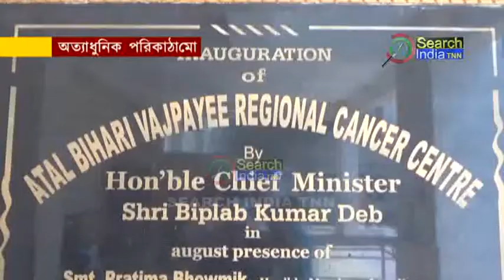অত্যাধুনিক পরিকাঠামো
রাজ্যের ক্যান্সার রোগীদের অন্যতম চিকিৎসা কেন্দ্র অটল বিহারি বাজপেয়ি আঞ্চলিক ক্যান্সার সেন্টারে গড়ে উঠেছে অত্যাধুনিক পরিকাঠামো। ক্যান্সার আক্রান্ত রোগীদের জটিল অস্ত্রপচারে এবার রাজ্যের নজির স্থাপন করল এই হাসপাতাল। সেন্টারের ক্যান্সার সার্জনদের দাবি, এখানে ক্যান্সার এর যাবতীয় পরিকাঠামো রয়েছে।